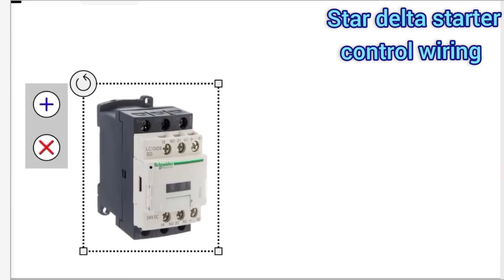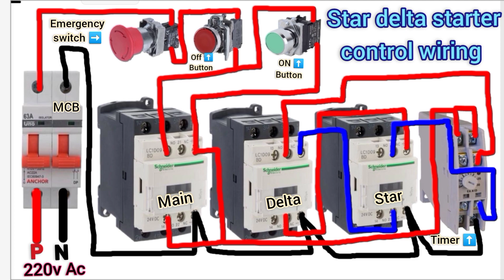Star Delta Starter Control Wiring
Ish video mein Star-Delta starter control wiring kaise karte hai ye sb ache se ek-ek wire kahan kahan lagegi bo sb btaya hai,
please dosto video ko last tak dekhen or video kaise lagi video ke niche comments karke jarur bataiyega,
dosto ish video control circuit ke bare me btaya hai agr apko star delta power circuit ki video chahiye to niche diye gye link ko open krke video dekh sakte hai
dosto in videos me apke niche diye gye sabhi questions ke answers mil jayenge,
1. Star Delta starter control wiring
2. star delta control Circuit
3. star delta control wiring
4. star delta connection
5. star delta starter control circuit
6. star delta control connection
7. star delta control and power circuit wiring
8. star delta control wiring with indicator
9. star delta control wiring diagram
10 star delta starter power circuit
11. star delta starter power wiring
12. star delta starter power and control circuit diagram
13. star delta starter power circuit diagram
14. star delta starter power and control wiring
15. star delta starter power diagram